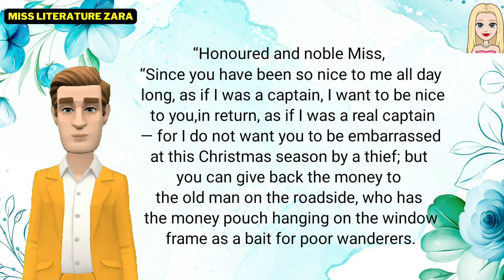The Rattrap Class 12 | in Hindi | The Rattrap 12 Animated video